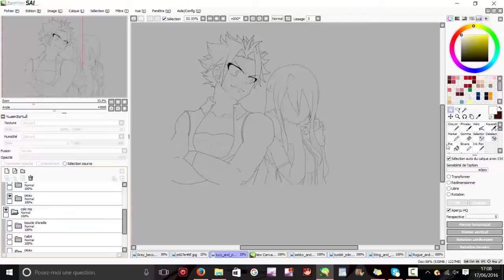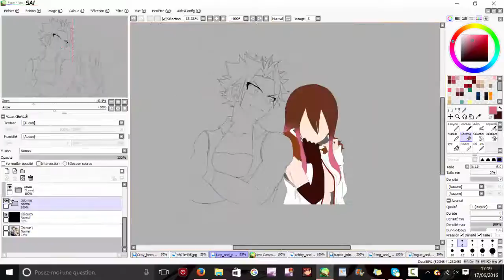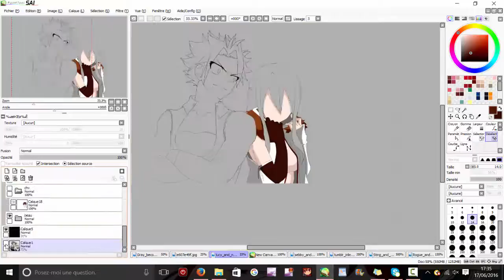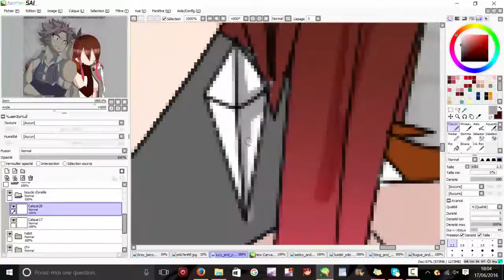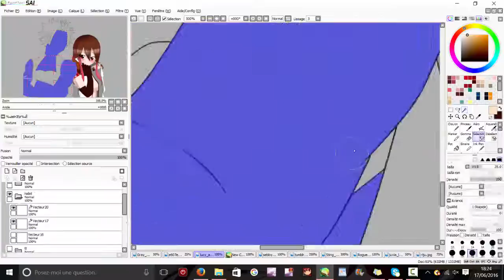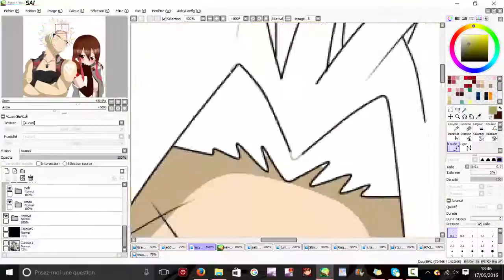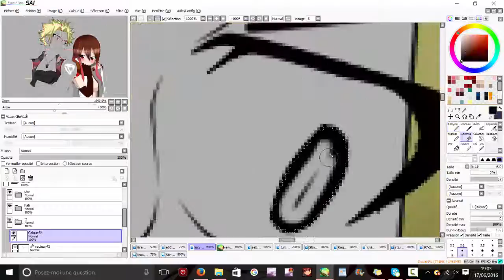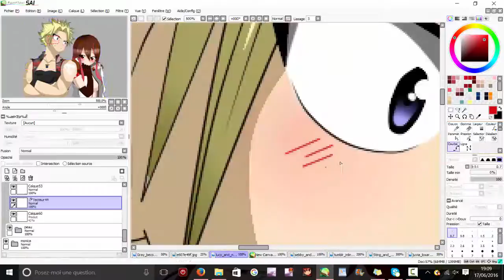[ FT OC ] Monica and sting ~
[ FR ]

Je suis déçu de mon sting mais je le met quand même ! maintenant que j'ai fini le brevet je vais me remettre a fond sur le dessin *^*

[ ENG ]

I am disappointed by my sting but me puts him(it) all the same! Now that I finished the patent(certificate) I am going to recover has bottom on the drawing *^*

x John Dreamer / rise ( exteded version )